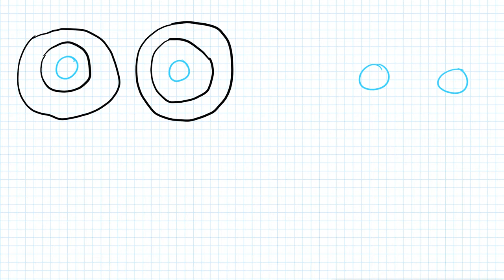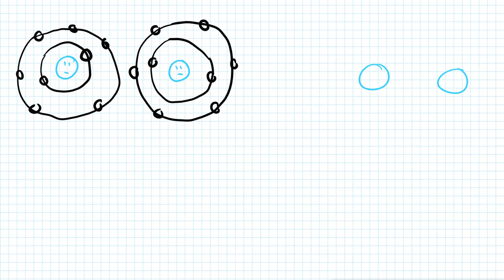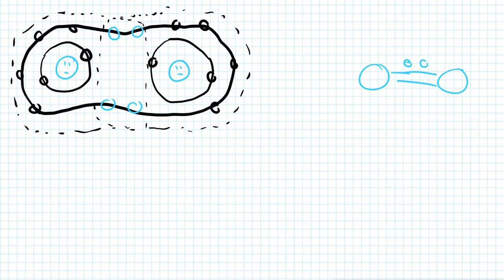Ozonentstehung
In diesem Video geht es um die Entstehung von Ozon durch UV-Strahlung (Ultraviolette Strahlung).